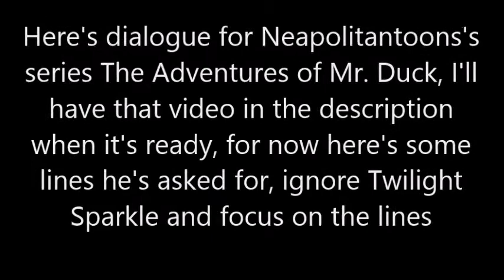Line for Neapolitantoons's next video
Here's what you requested, and ignore Twilight Sparkle and focus on the lines.